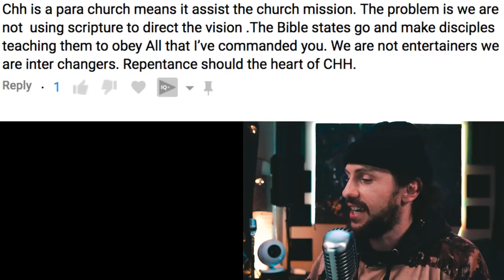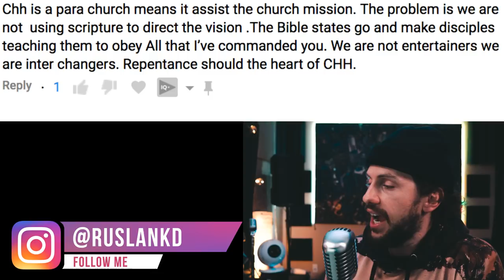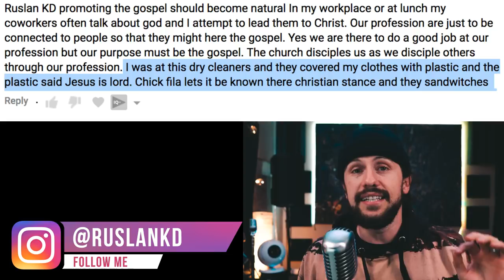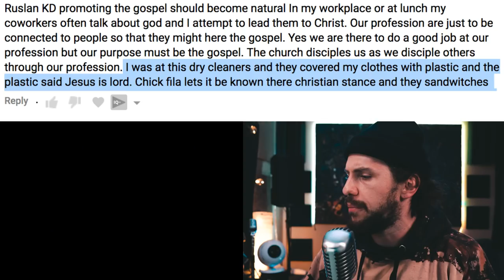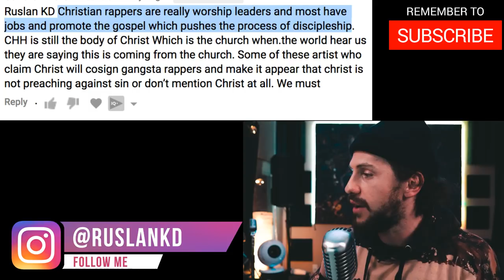CHH'S BIGGEST MYTH & MISTAKE 🤢@RUSLANKD